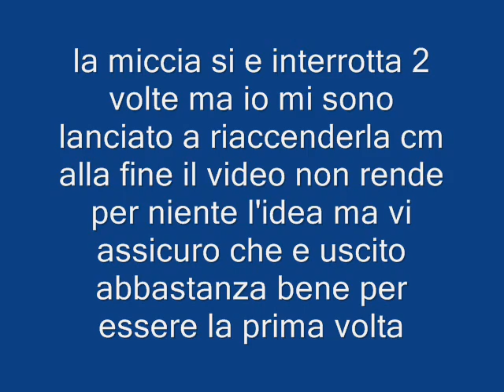spettacolo pirotecnico 2010/2011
spettacolo pirotecnico fatto interamente da noi per festeggiare il 2011 i sottotitoli sono sfasati